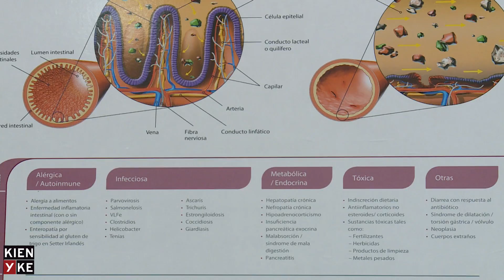¿Cómo debo cuidar a mi gato o perro ?